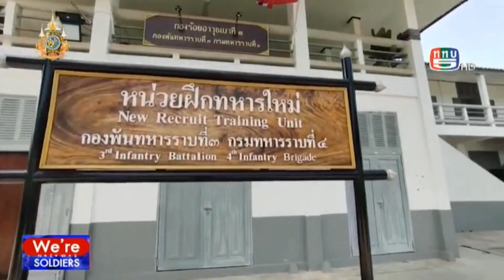ทภ.3เปิดบ้านต้อนรับทหารใหม่ รุ่นปี 2567 ผลัดที่ 1 ในพื้นที่ค่ายสมเด็จพระนเรศวรมหาราช อ.เมือง จว.พ.ล.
ออกอากาศวันที่ 1 พ.ค.67 รายการ We're SOLDIERS  ททบ.5 เวลา 19.38 น.